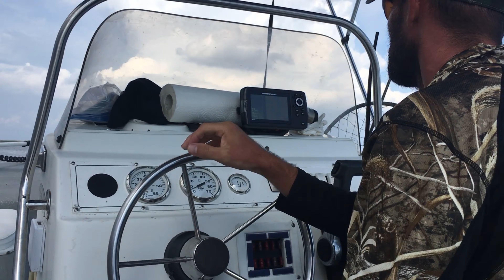Our Road Trip - Summer 2018